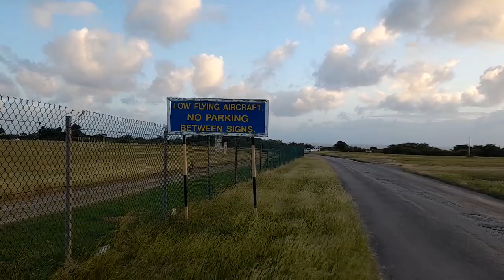Fairy Valley & Wilcox Hill In Christ Church Barbados🇧🇧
This is a walk through Fairy Valley & Wilcox Hill in Christ Church Barbados